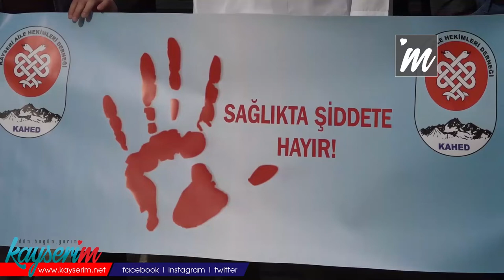Aile Hekimine Yapılan Saldırı Kınandı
KAYSERİ,(BGC)-Kayseri Aile Hekimleri Derneği, 3 gün önce Kayseri’de aile hekimi Celal Naci Gökçınar’a yapılan saldırıyı kınadı. Dernek Başkanı Ümit Işıldak, "Mevcut düzenlemeler sağlıkta şiddeti önlemekte yetersiz kalmaktadır " dedi.

Hacı Kadir Tanver Aile Sağlığı Merkezi’nde yapılan basın açıklamasına dernek üyeleri ve çok sayıda sağlık çalışanı katıldı. Açıklamayı yapan Kayseri Aile Hekimleri Derneği Başkanı Ümit Işıldak, "Hacı Kadir Tanver Aile Sağlığı Merkezi’nde 12 Kasım Cuma günü müracaat eden bir kişi tarafından aile hekimi Celal Naci Gökçınar'a karşı poliklinik kapısı tekmelenerek, fiili şiddet uygulanmıştır. Tek tesellimiz meslektaşımızda hayati tehlikesi bulunmamasıdır. Bu şiddet olayını aile hekimleri olarak şiddetle kınıyor ve lanetliyoruz. Görevini yapmaya çalışan sağlık personeline fiziki ve sözlü şiddet artarak devam etmektedir. Can güvenliğimiz olmadan görev yapmaktayız. Sağlıkta şiddetin azalmadan devam etmesi, mevcut yasaların yeterli olmadığını göstermiştir” diye konuştu.

Yetkililere çağrıda bulunan Işıldak, “Sayın yetkililerimizden acilen sağlıkta şiddeti önleyecek tedbirleri almasını istiyoruz. Olayla ilgili Sayın Valimiz ve Sağlık Müdürümüzün yaklaşımları ve destekleri nedeniyle teşekkürlerimizi sunuyoruz. İlimizde şiddet potansiyeli yüksek aile sağlığı merkezleri konusunda çalışma yapılarak alınabilecek tedbirlerin planlamasını bekliyoruz" ifadelerini kullandı.